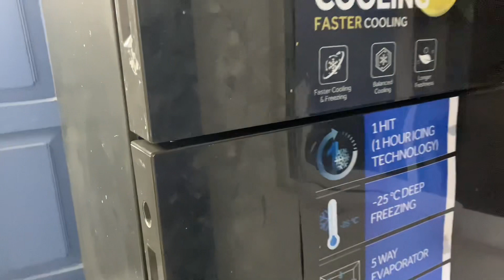Light band me bania Sehri ka khana